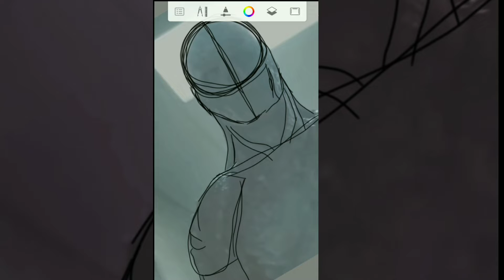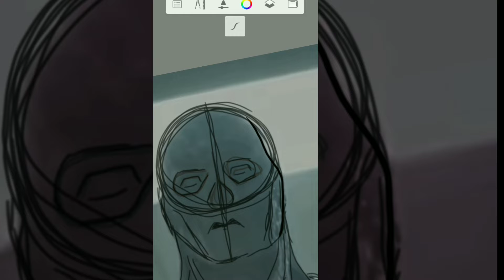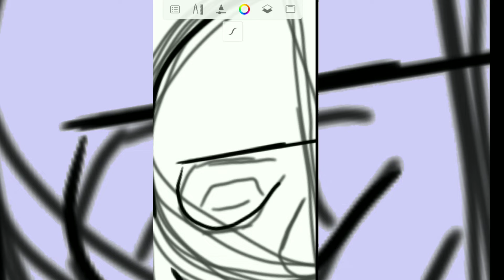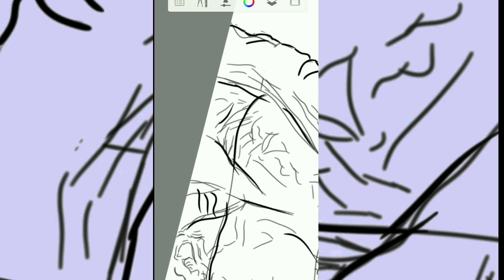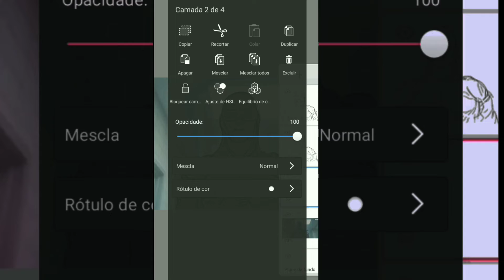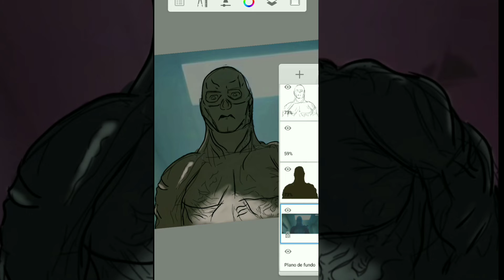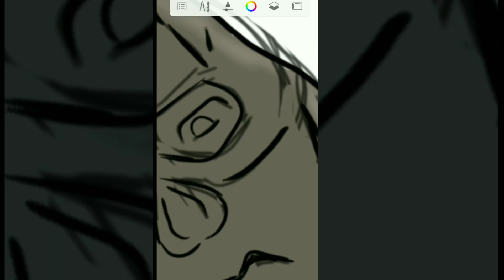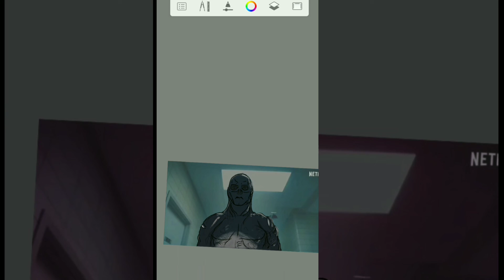DRAWING VECNA FROM THE NEW STRANGER THINGS TRAILER